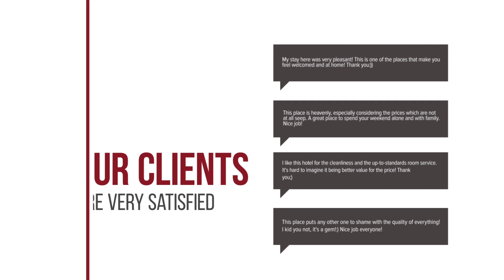Aan het Dijksteegje hotel review | Hotels in Sint-Oedenrode | Netherlands Hotels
Aan het Dijksteegje hotel video review. Hotels in Sint-Oedenrode, european 3 stars hotels.